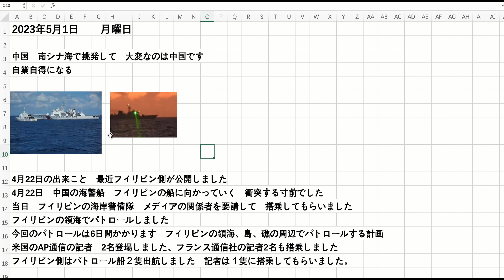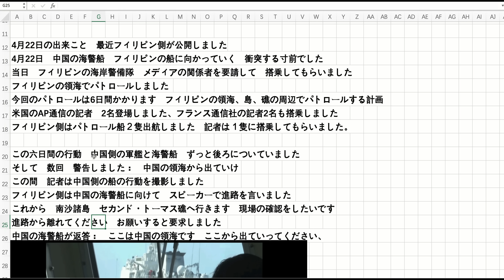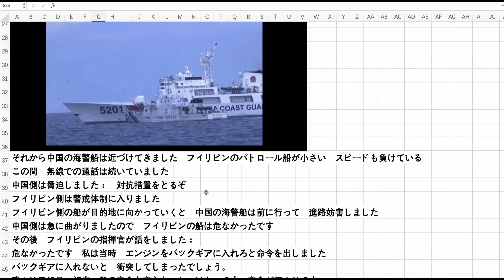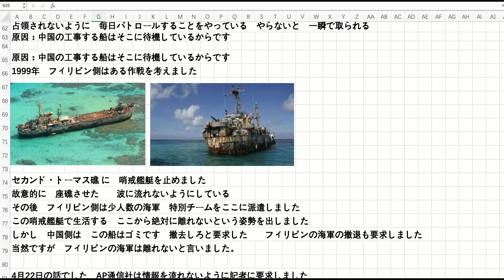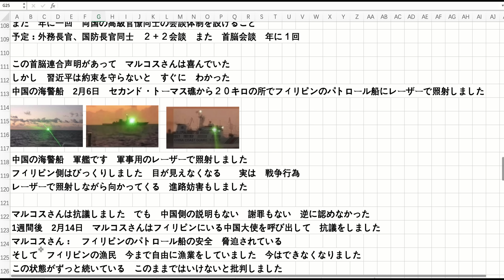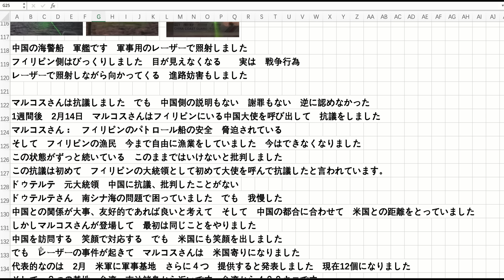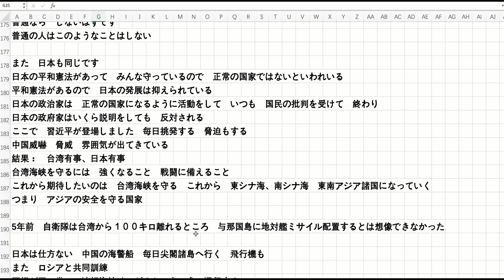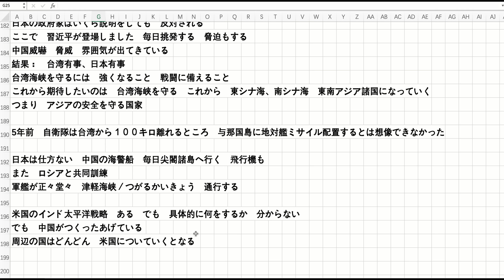中国の艦船挑発 針路を妨害 習近平約束を守らない